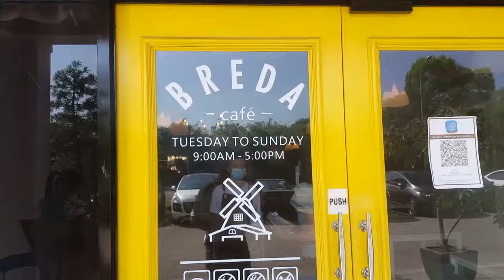Eat Where Menu - Breda Cafe in Ipoh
cafe, coffee, western, croissant  tea, pastry, spaghetti